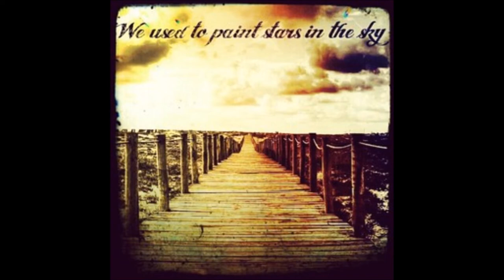Scott Holmes 06 Signals